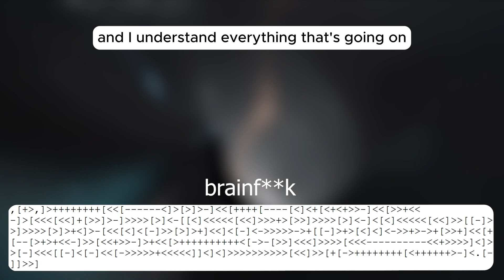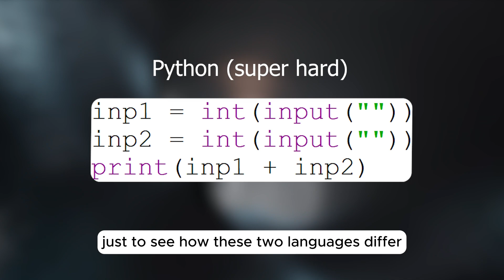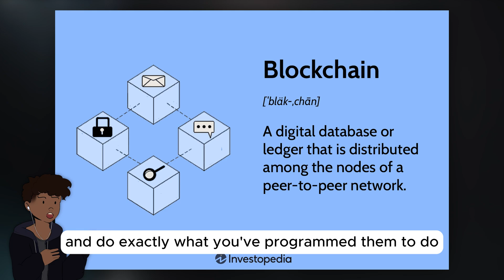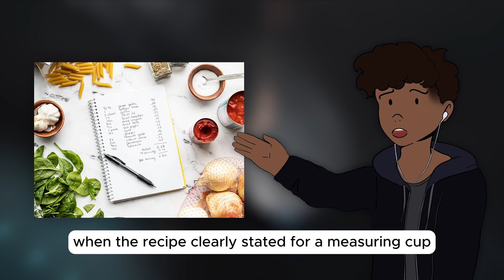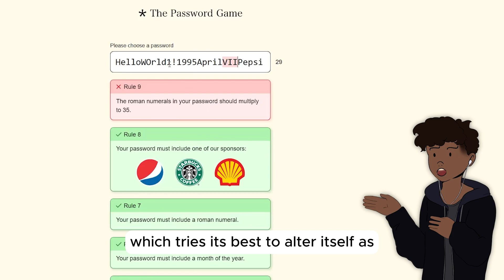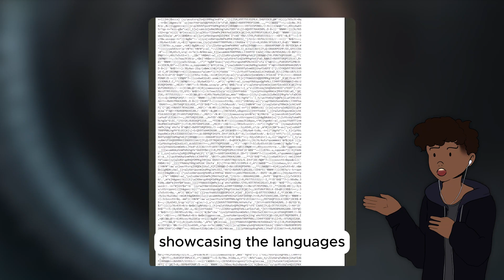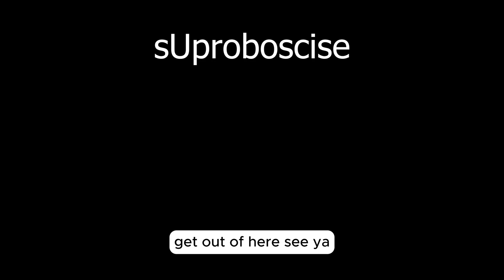Why These Programming Languages Are TERRIBLE!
I'll cover why these 4 programming languages; VBA, Brainf**k, Solidity and Malbolge suck and their usages and history behind them. This is only my opinion so take this video with a grain of salt.

Timestamps:
00:00 Intro
00:15 Brainf**k
01:40 Solidity
04:18 Microsoft Visual Basic
06:20 Malbolge
09:03 Overwiew
09:15 Outro